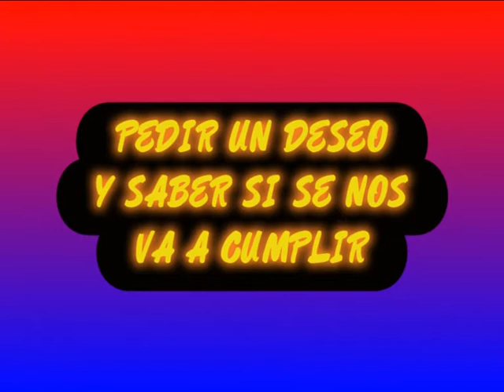RITUAL DE LA VELA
Este ritual lo hacian antiguamente para pedir algo y saber si se iba a cumplir o no, es muy sencillo, solo necesitamos una vela y tener fe